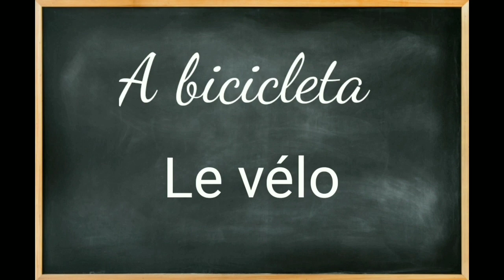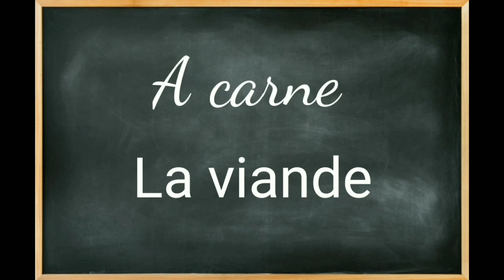20 Palavras importantes em Francês | Para iniciantes e avançados.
Bonjour!

🇲🇫Aulas de Francês com o Professor Edmar de Oliveira.

 • Ensino de iniciantes a avançados;
 • Preparatório para viagens – primeiro contato com a língua;
 • Professor qualificado, com experiência e já residiu na França.

📌Atendimento em Caratinga e Região.

📌 Instagram: Aulas de Francês Edmar.